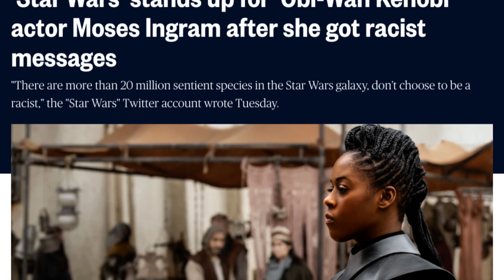Here We Go Again: Actress Playing Galadriel Responds To Fan Criticism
Actress Morfydd Clark posted a story on her instagram today stating "Anyone sending hate to my black cast mates, get off my page, get off the internet, and shut up." Followed by a gif image stating "shut the f*** up". This is in no way, shape, or form, a good marketing strategy. Nor is it any way to treat a fan base for criticism towards Amazon's failure to portray an accurate Middle Earth.